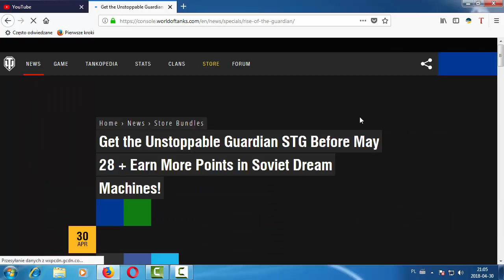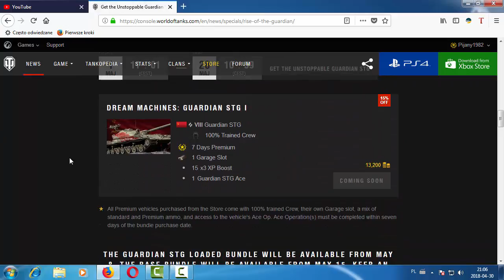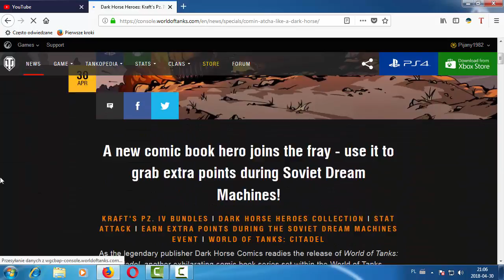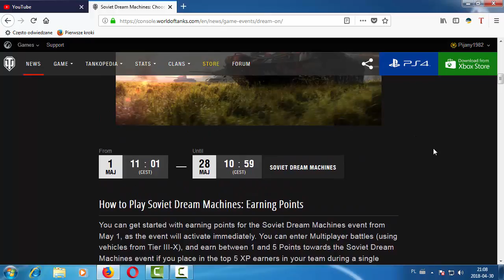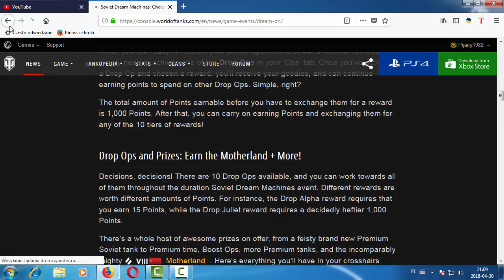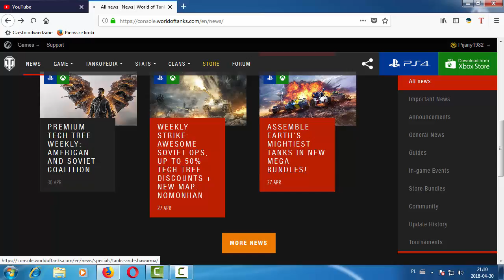Janusz opowiada o wspaniałościach w wocie PS4